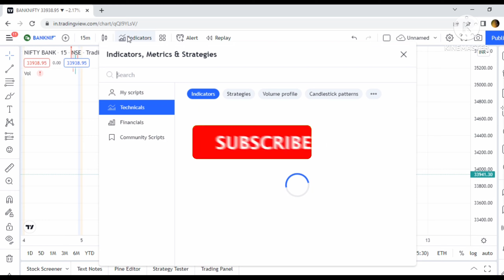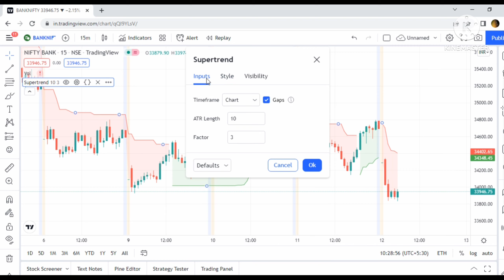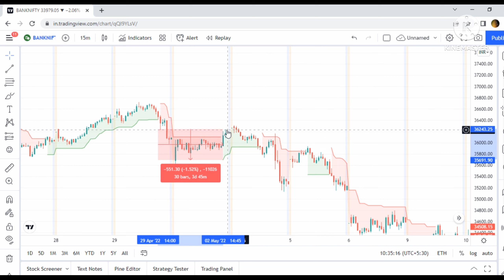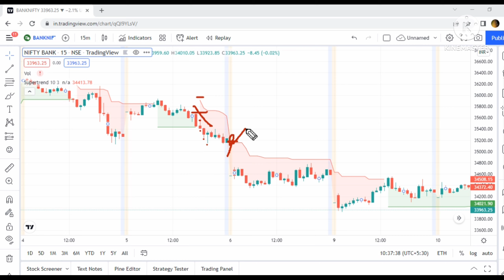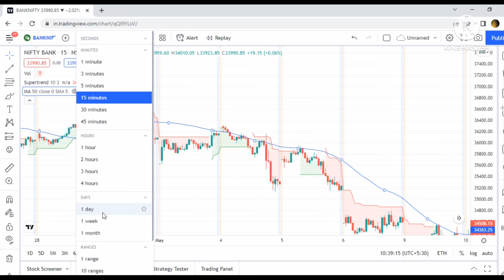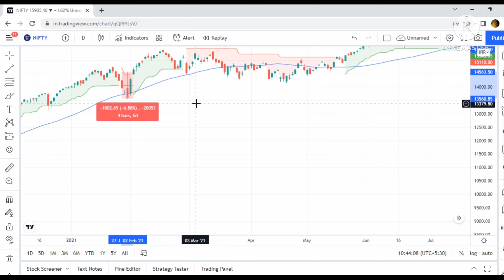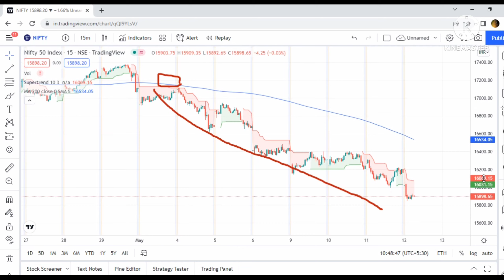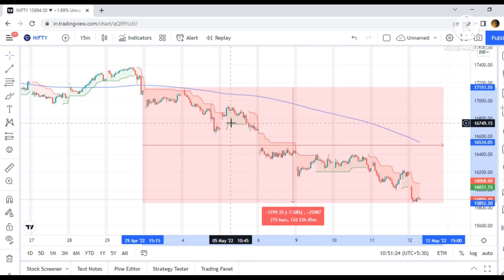Super Trend Indicator | Easiest Technical Analysis for Beginners | By VipulKumar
In this video, you will learn How to use supertrend indicator for technicalanalysis in stockmarket trading in detail. if you are a beginner at the stock market, this video will help you to make money in the stock market using the supertrend indicator.
Which Supertrend indicator is best?
How accurate is Supertrend indicator?
How do you read a Supertrend indicator?
Is Supertrend a lagging indicator?
Which super trend is best for intraday?
What is average true range in stocks?
Which is best indicator for intraday?
How do you prevent Supertrend false signal?

how to use supertrend indicator for intraday in tamil,